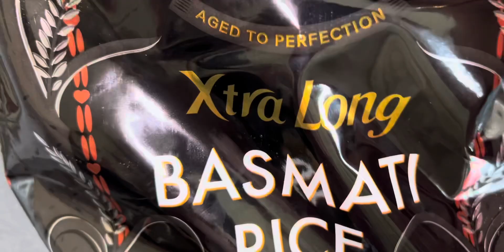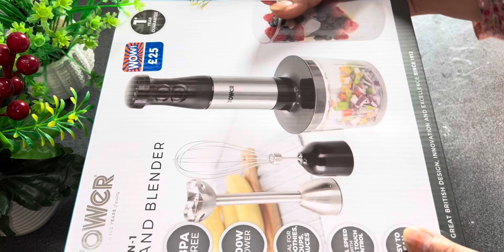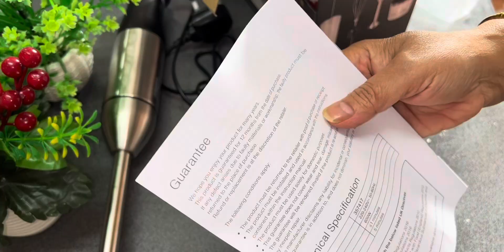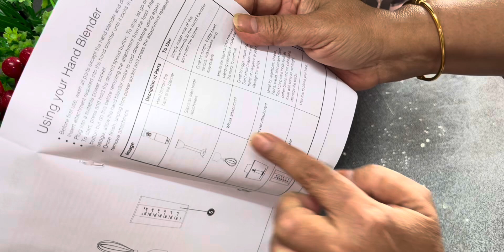UK VLOGS || TikTok Juicer Review 👍|| Chicken Pulao|| Routine In Holidays || Extra Long Rice